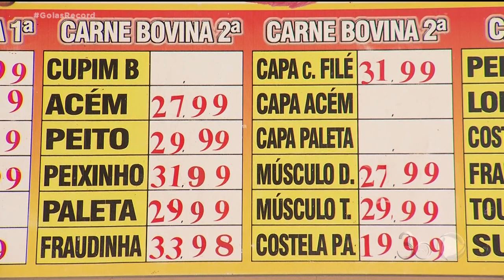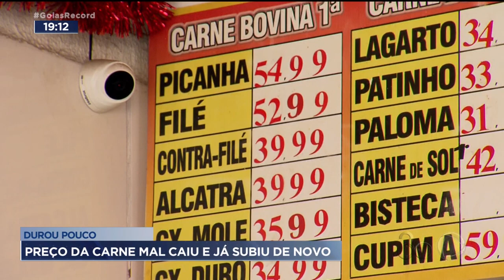DUROU POUCO: PREÇO DA CARNE MAL CAIU E JÁ SUBIU DE NOVO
E, COMO ALEGRIA DE POBRE DURA POUCO, O PREÇO DA CARNE MAL COMEÇOU A CAIR E JÁ SUBIU DE DOVO, ASSUNTO PRO CARLOS MAGNO E O PAULO HENRIQUE SANTOSNO GOIÁS RECORD.